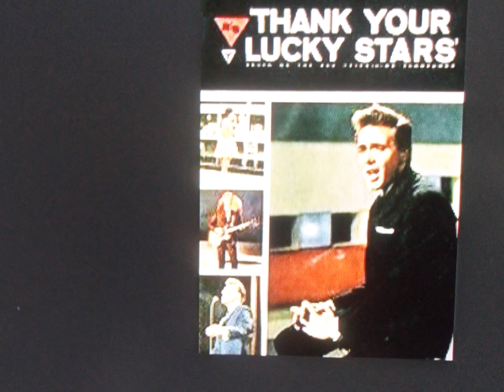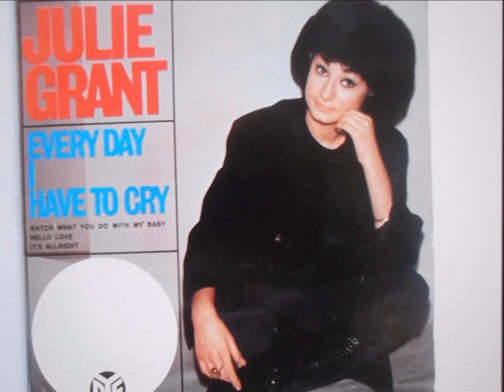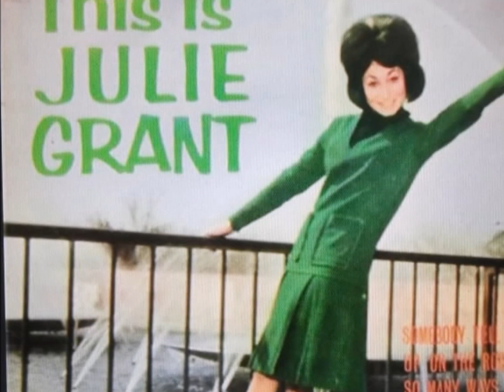Julie Grant " up on the roof " 2020 stereo mix.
julie grant  " up on the roof "     mono to stereo mix.
Julie Grant (born 12 July 1946) is an English pop music singer, who was mainly active during the 1960s. She had three hits on the UK Singles Chart with "Up on the Roof", "Count on Me" (both 1963) and "Come to Me" (1964).She also recorded a cover version of "Every Day I Have to Cry" (1964).

Grant was a contemporary of Petula Clark and Cilla Black, and Allmusic journalist, Richie Unterberger, noted "she had a strong, versatile voice" but was hindered by "her inability to carve out a recognizable stylistic niche".
At age 15 Grant was discovered by Frankie Vaughan and signed by Vaughan's agent Eric Easton who arranged for Grant to audition for Pye Records. Pye signed Grant who was still known as Vivien Foreman: as the label requested she adopt a stage name Grant formed "Julie Grant" from the name of her father's accountant Julian Grant. The debut single by Julie Grant, "Somebody Tell Him", was released in March 1962 and was the first of fifteen singles all produced by Tony Hatch the fourth of which, a cover of The Drifters' US hit, "Up on the Roof", gave Grant her chart debut.